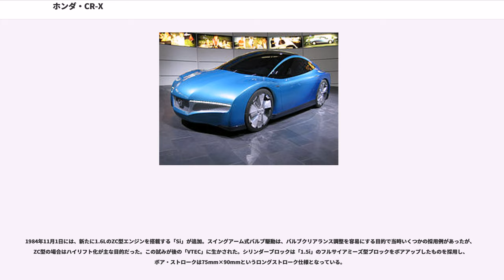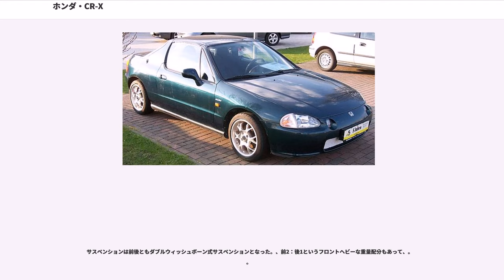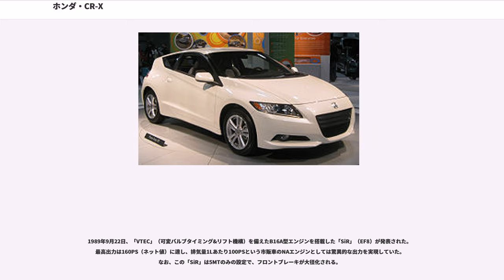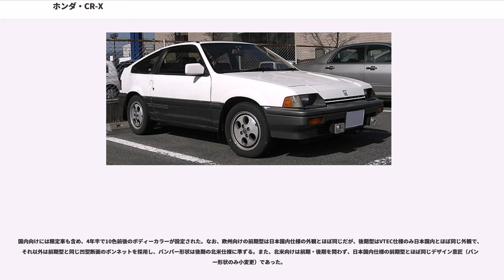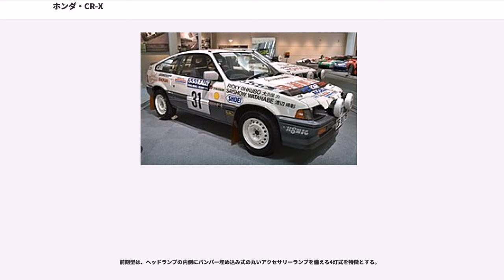ホンダ・CR-X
CR-X（シーアール-エックス）は、本田技研工業がかつて生産、販売していた小型乗用車である。世代によって車名が異なる。
初代は同社の小型車シビックの姉妹車・バラードの派生車種として、シビックのフルモデルチェンジに先立って市場に投入された。発売にあたりホンダは「FFライトウェイトスポーツ」という新ジャンルであると説明し、以来この言葉は同クラスの車種を分類する場合に使用されることになる。

初代および2代目には後部座席を設定した2+2レイアウトであり、初代では着座位置の座面をやや凹ませ着座位置を下げて頭部スペースを確保し、2代目ではルーフ高が若干高められたためフラットなベンチ風のものが採用された。ただし、シビック3ドアよりも150mm以上短いホイールベースとファストバッククーペボディーが影響し、大人が2人座っての長距離移動は困難だった。なお北米向けには後席はなく、代わりに浅い小物入れが装備されている。

また、これらに共通の特徴として「アウタースライドサンルーフ」がある。短い屋根ゆえに屋根後半にスライド型サンルーフを格納した場合は開放感を得るに十分な開口面積が確保できないため、ボディの外に電動スライドさせるものである。曲率が大きい屋根を収納する戸袋は厚くなり後部座席の頭部スペースを圧迫するが、車外へ屋根を突出させることで戸袋をなくしこの問題も回避した。さらに北米では、後述するように軽い車体重量を活かした低燃費仕様が設定され、企業平均燃費（CAFE；Corporate Average Fuel Efficiency）の達成に貢献した。

3代目は、走行性能を追求したそれまでとは大幅にコンセプトを変え、開放感を楽しむタルガトップとして誕生し、1991年に発売されたビートに次ぐ、小型オープンカーとなった。これは、北米市場でCAFEの達成に貢献する低燃費仕様としての役割を、リーンバーンエンジン搭載車が担うことになり、軽量化の要求がなくなったためである。

販売チャンネルは「ベルノ店」。

1983年7月1日に「バラードスポーツ CR-X」として、日本国外では「CIVIC CRX」として発売。キャッチフレーズは「デュエット・クルーザー」。

リアにハッチを持ち、テールエンドを断ち切った形状の「「ファストバック」」クーペボディーは「コーダトロンカ（coda tronca）」または「カムテール（kamm-tail）」「カムバック（kammback）」と呼ばれ、全長を伸ばすこと無く空気抵抗を低減できる特性を持っている。車体の軽さも特徴であり、ABS樹脂とポリカーボネートをベースとした複合材料「H.P.ALLOY（エイチ・ピー・アロイ）」をフロントフェンダーとドア外装板等に、ポリプロピレンをベースとした「H.P.BLEND（エイチ・ピー・ブレンド）」を前後バンパーに採用し、車両重量は760kg (「1.3」5速MT）/ 800Kg (「1.5i」5速MT）となっている。2,200mmという非常に短いホイールベースと相まって生み出されるハンドリングは大変にクイックだったため、ステアリングの舵角中立部の反応は意識的にやや鈍く設定されていた。

エンジンは、1.5LのEW型エンジン（PGM-FI仕様）と、1.3LのEV型エンジン（キャブレター仕様）の2種類。日本国外向けにはシビック同様1.5Lのキャブレター仕様も設定された。グレードは1.3Lの「1.3」と1.5Lの「1.5i」で、「1.5i」ではアウタースライドサンルーフ、ドライブコンピュータ+デジタルメーター、ルーフベンチレーションなどが選択できたほか、MT仕様のファイナルギアレシオが4.4とローギアード化されており、より加速性能が増している。

サスペンションにも独自の工夫が見られ、フロントにストラット+トーションバー（リアクションチューブで長さを短縮）、リアは右側にのみスウェイベアリングを組み込み、ラテラルロッドをホイールと同軸化した車軸式+コイルスプリングの形式が採用され、総合して「SPORTEC-SUS」と称していた。

北米仕様には、その軽量の車両重量を生かした超低燃費仕様「CIVIC CRX HF」（1.3Lエンジン）があり、シティモードで50MPG（24.8km/L）・ハイウェイモードで56MPG（27.8km/L）と燃費性能で当時の低燃費No.1を獲得している。

1984年11月1日には、新たに1.6LのZC型エンジンを搭載する「S...